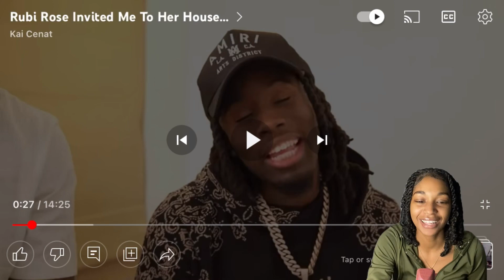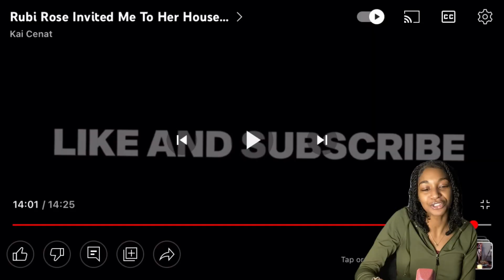YOO! THEY WAS VIBING 👀😊 BbyLon Reacts To Rubi Rose Invites Kai Cenat To Her House